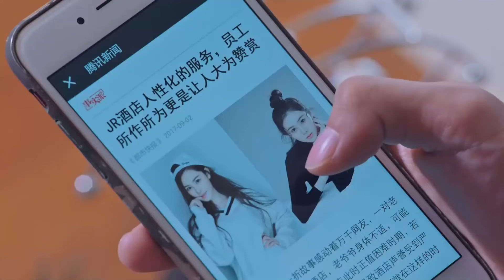MUTLISUB【独家占有/Exclusive Possession】▶EP 13｜财阀小姐接管家族企业邂逅帅气酒店体验师，一场"公主爱上痞子"的浪漫爱情即将拉开序幕#张彬彬#鞠婧祎❤️丸子甜宠剧场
剧名Name：独家占有/Exclusive Possession

主演Cast：张彬彬 鞠婧祎 独家占有 Exclusive Possession

剧情介绍：财阀小姐接管家族企业邂逅帅气酒店体验师，一场"公主爱上痞子"的浪漫爱情即将拉开序幕